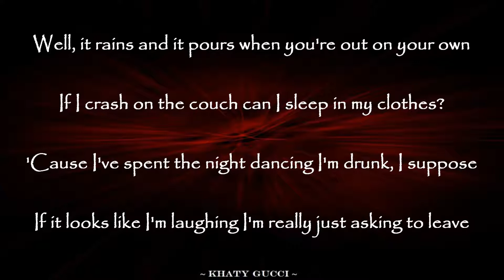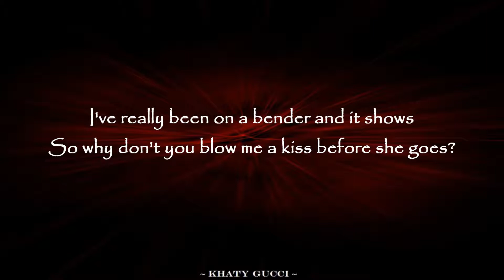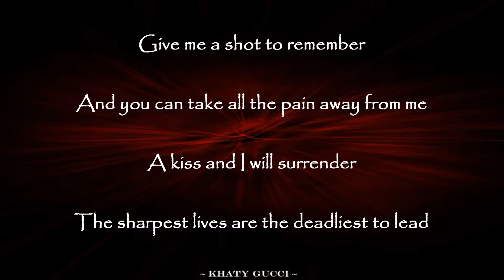My Chemical Romance -- The Sharpest Lives (Lyric)